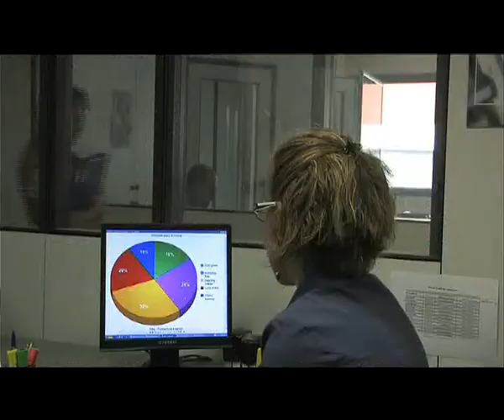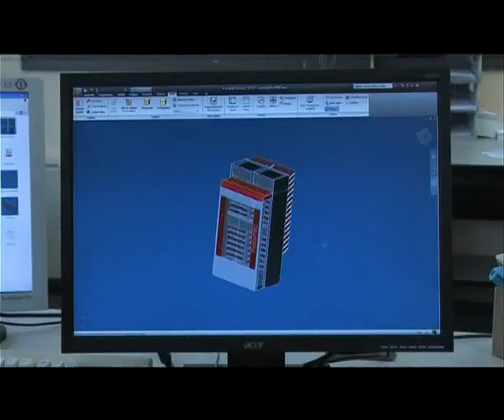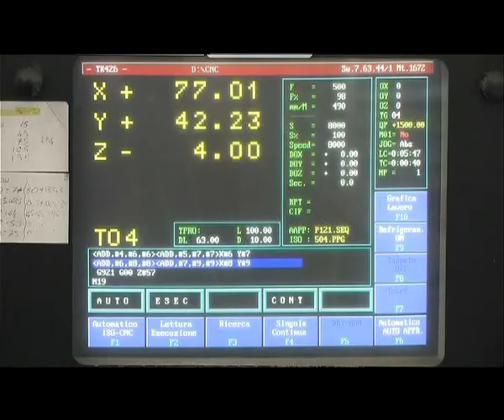Tecnilab Group Francais.mpg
Tecnilab Group company